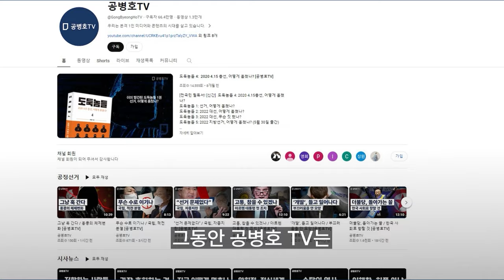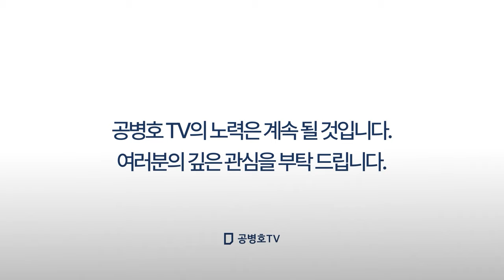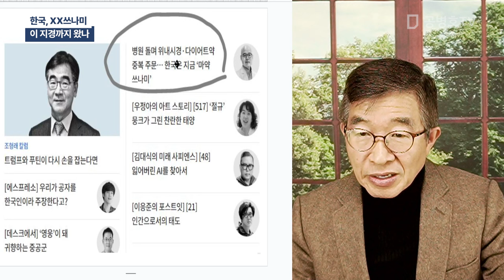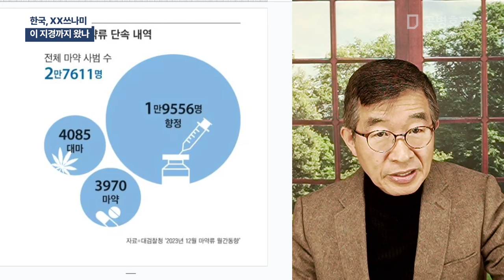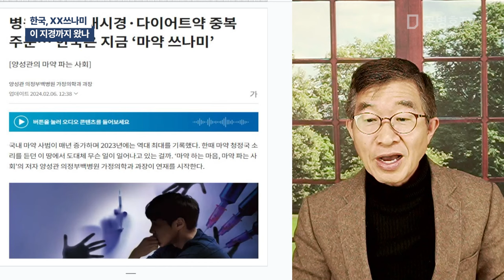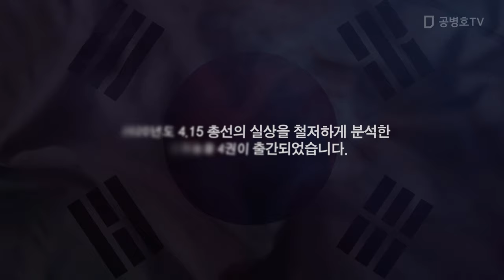한국, XX쓰나미 / 이 지경까지 왔나 [공병호TV]